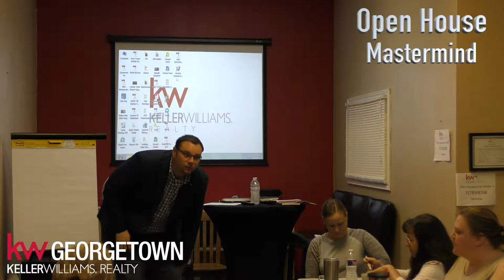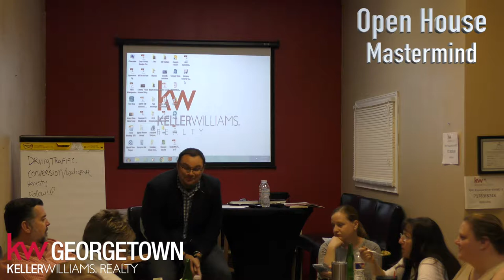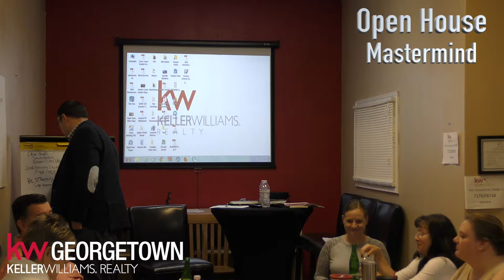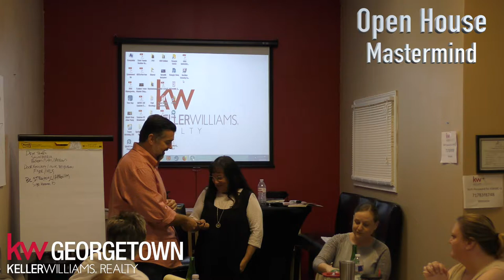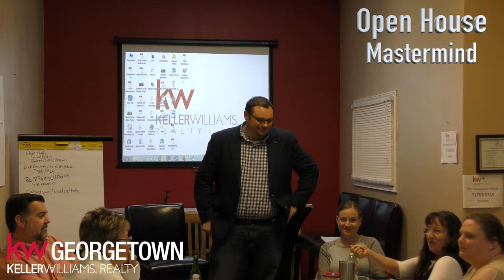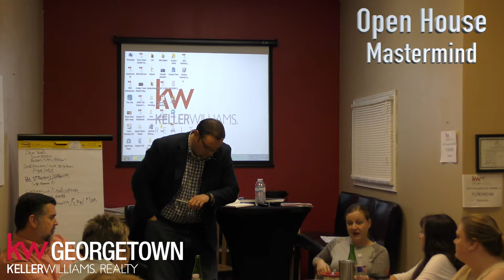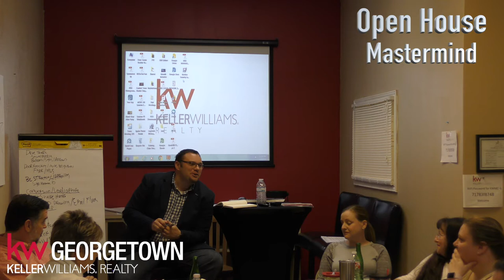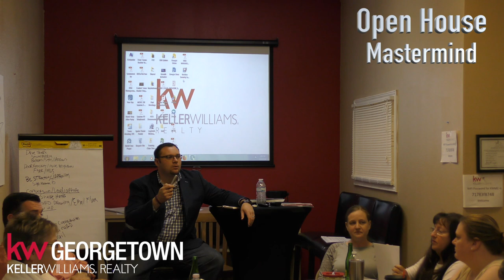Open House Mastermind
Presented By Keller Williams Realty Georgetown.